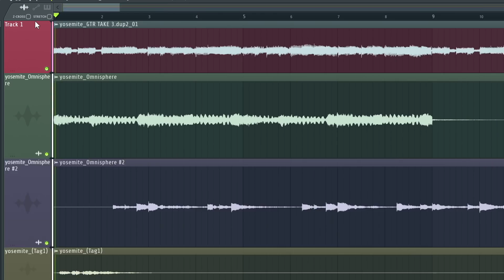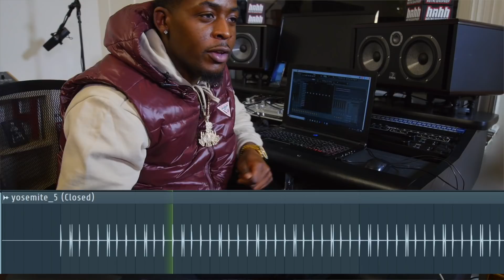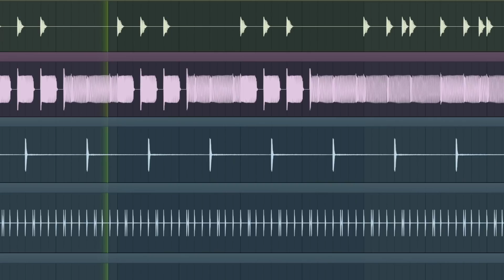June James Breaks Down Travis Scott's "YOSEMITE" Instrumental (HNHH Behind the Beat)